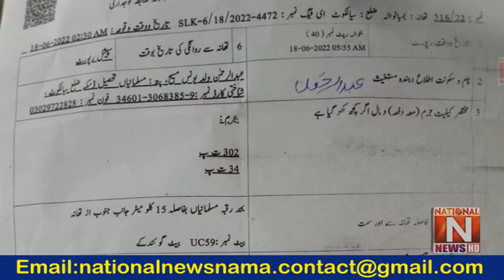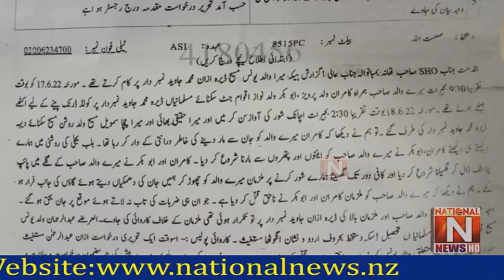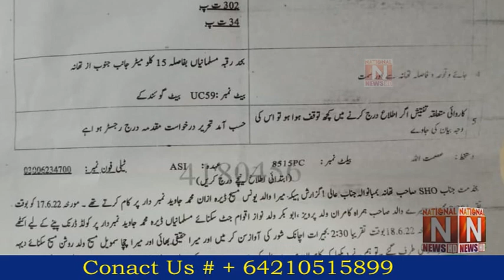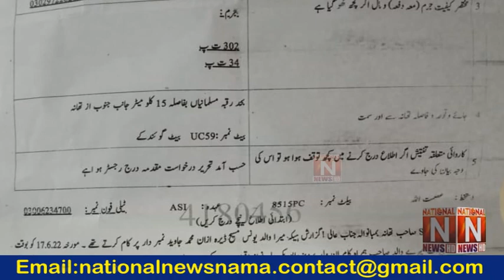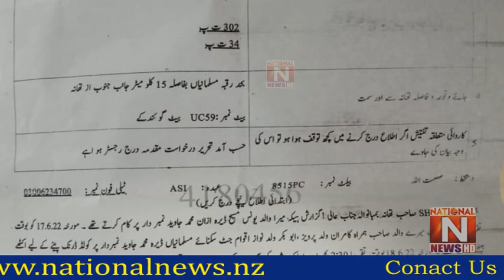Like PranthaKumara, YounisMasihi wasdragged and brutallykilled(National News Nama)